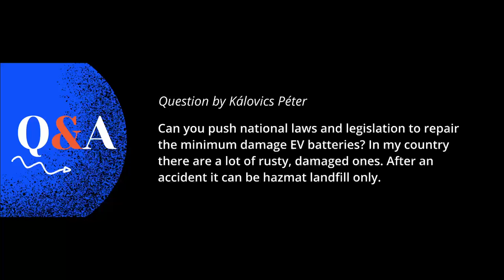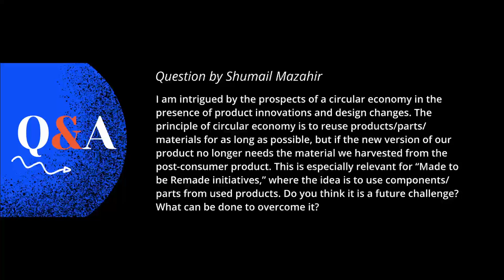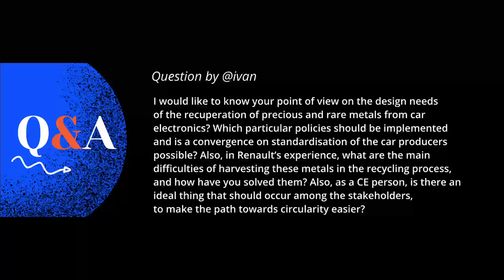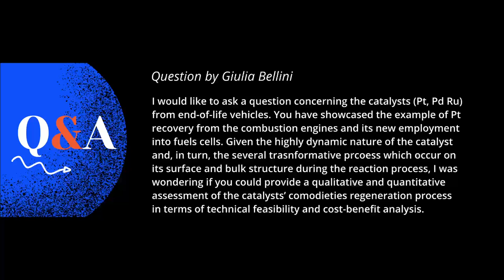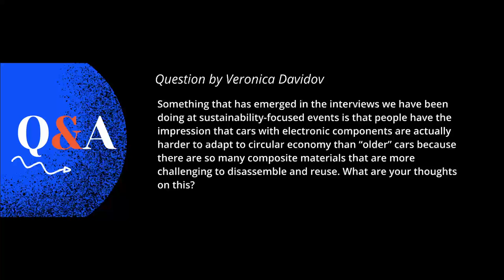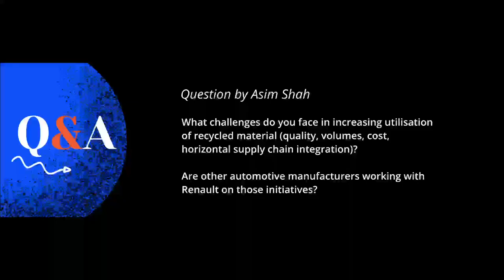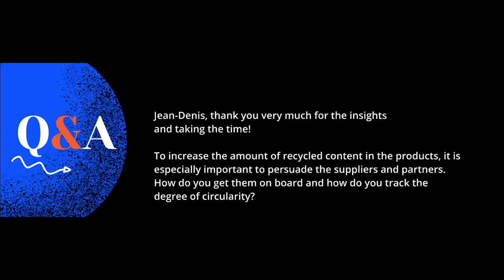AMA: Circular Economy & Automotive Recycling - Jean-Denis Curt of Renault Group - March 7th 2024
00:00 - Introduction
00:26 - Question 1 (Péter Kálovics)
05:14 - Question 2 (Shumail Mazahir)
12:09 - Question 3 (Ivan)
18:58 - Question 4 (Giulia Bellini)
23:50 - Question 5 (Veronica Davidov)
28:50 - Question 6 (Asim Shah)
32:05 - Question 7 (Rafael Schmidt)
35:32 - Question 8 (Caroline Samberger)
38:34 - Question 9 (Caroline Samberger)
43:14 - Question 10 (Timileyin Ayomide Olanipekun)

We had the privilege of hosting an Exclusive Ask Me Anything (AMA) Session with Jean-Denis Curt, a visionary in Circular Economy, Strategic Materials, and Life Cycle Assessment (LCA) at Renault Group. This session was conducted in collaboration with Edgeryders under the ambit of the TREASURE project, an initiative aimed at propelling the European automotive supply chain towards a circular future, funded by the European Union’s Horizon 2020 research and innovation programme.

Jean-Denis Curt delved deep into the essence of circular economy within the automotive sector, discussing the multifaceted challenges and unveiling groundbreaking opportunities in material recycling. His insights into repurposing old vehicles and innovative strategies for electric vehicle battery recycling are not just thought-provoking but pivotal for anyone interested in the future of automotive sustainability.

This session is an invaluable resource for professionals, enthusiasts, and anyone keen on understanding how circular economy principles can transform the automotive industry. Your engagement and thoughts could contribute to driving forward these crucial discussions.

After watching, we would love to hear your insights, questions, or reflections on our platform